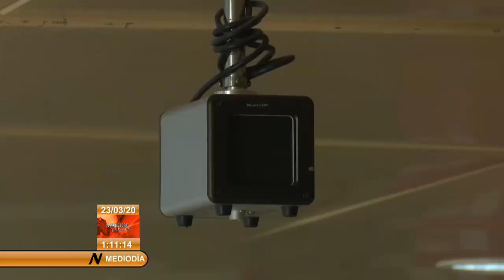Aeropuerto de Varadero garantiza regreso de turistas a sus países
Desde el aeropuerto Internacional Juan Gualberto Gómez, de Varadero, se garantiza el regreso a sus países de los turistas alojados en el principal destino de sol y playa de Cuba. Esas salidas forman parte de las medidas del gobierno cubano para proteger a la población de la COVID-19.